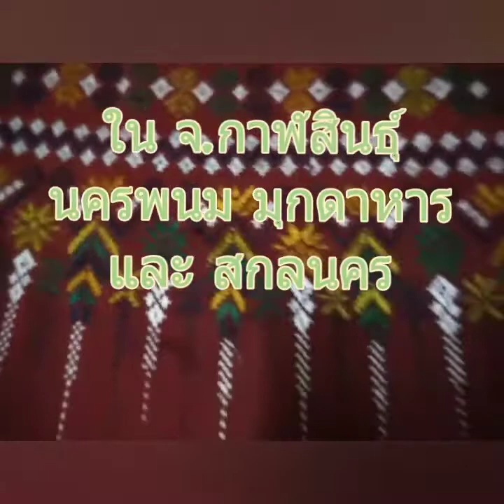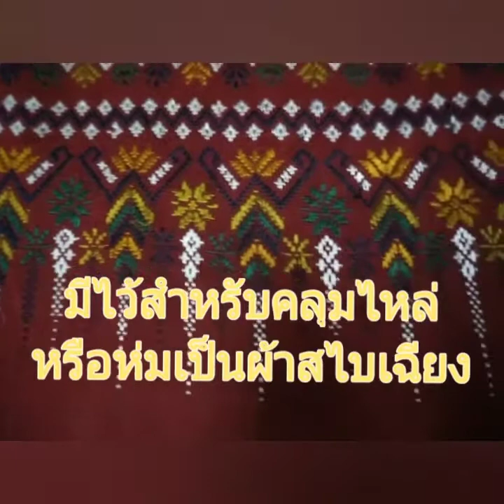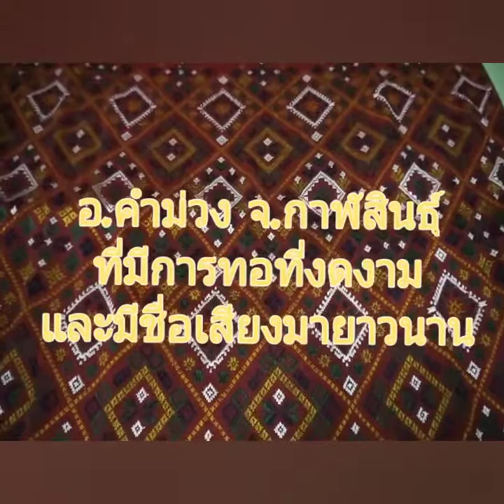นุ่งผ้าไหมแพรวาบ้านโพน กาฬสินธุ์ ไปงานบุญบ้านหัวหน้า 14/11/63 Ep90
.เป็นแหล่งทอผ้าแพรวาที่ขึ้นชื่อของเมืองไทย ลวดลายบนผืนผ้า สวยงาม มีความละเอียดและโดดเด่น ด้วยเอกลักษณ์ที่สืบทอดต่อกันมา...ถึงจะมีการพัฒนาลวดลายขึ้นมาใหม่
แต่ก็คงไว้ด้วยลายหลักดั้งเดิมเอาไว้มิเสื่อมคลาย